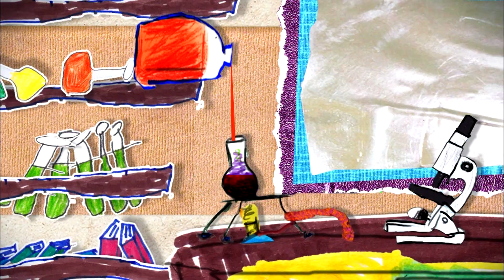Incredible Inventions! | Cartoons for kids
Join the Numberblocks, Alphablocks, and Olive the Ostrich as they explore science and inventions this British Science Week.